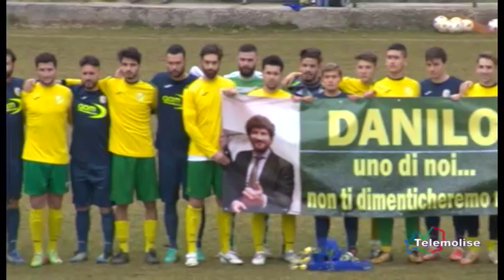Eccellenza, Spinete – Vastogirardi 1-3